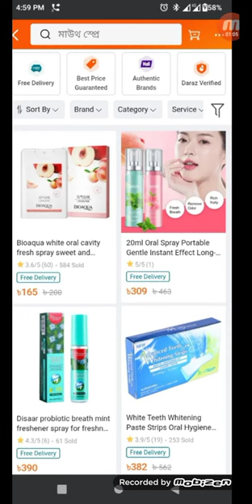Mouth Freshness Spray...